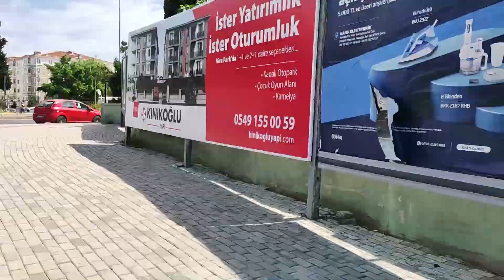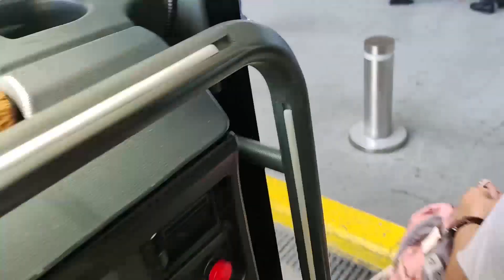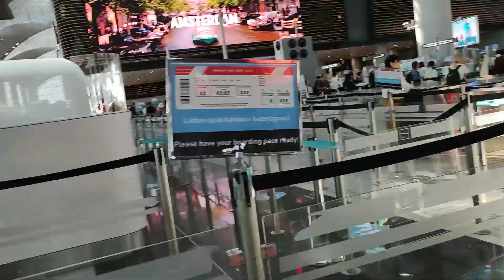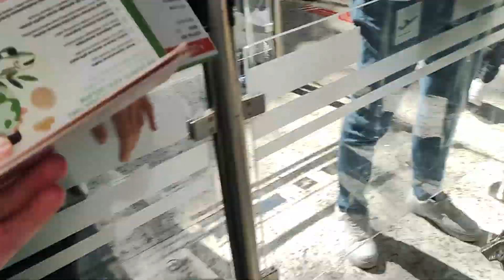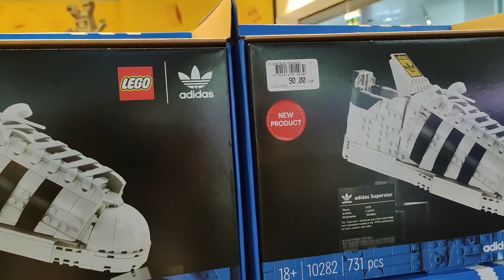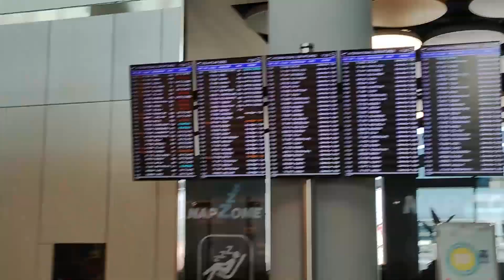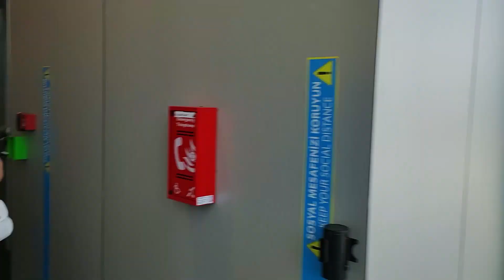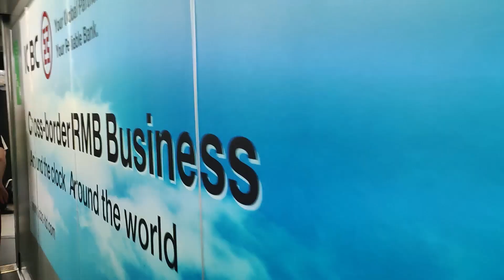Almanya'ya Çalışmaya Gidiyorum | Uçakla Yolculuğum, Havalimanı Gezintisi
Almanya'ya giderken ki sürecimde yolda geçen zamanımı ve gördüğüm yerleri sizlerle paylaşmak istedim. Keyifli seyirler...